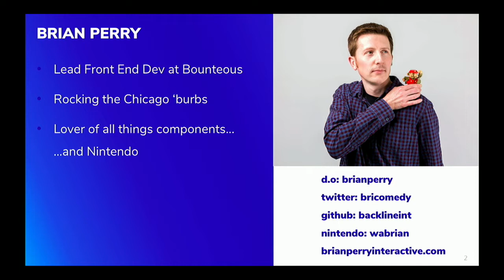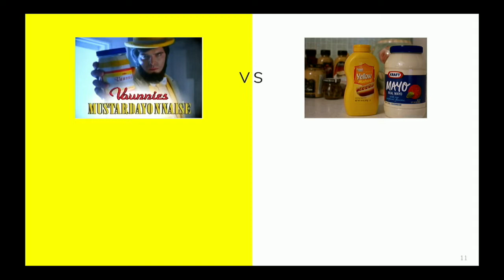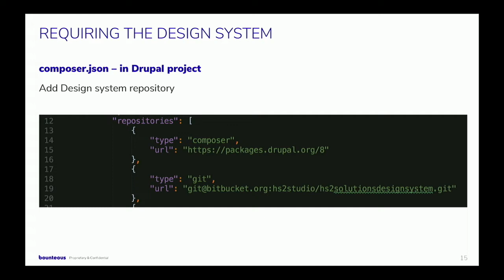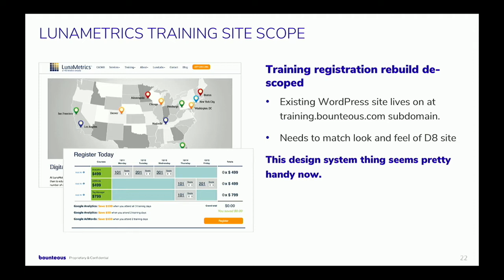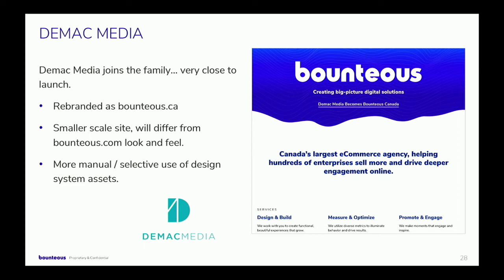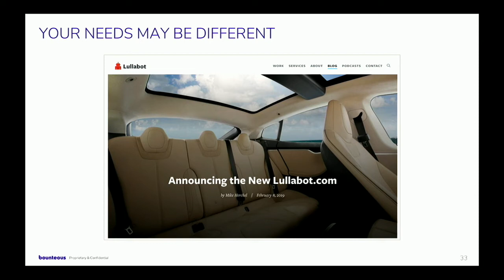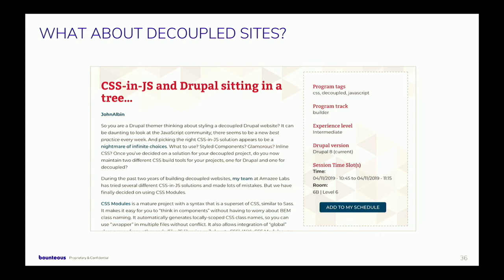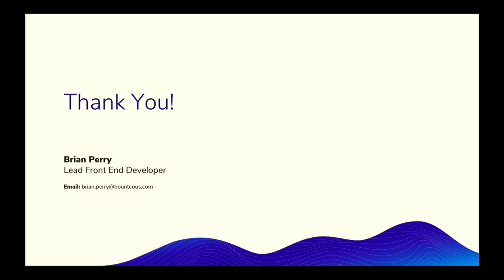DrupalCon Seattle 2019: An External Design System in Practice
When developing a pattern library or design system that will be used in support of a Drupal project, a key decision must be made regarding where the design system should live. Conceptually, many agree that it should be an external dependency of a Drupal theme in order to promote reuse, but a large number of projects still embed the design system inside of the theme in order to simplify workflow and component integration.

While in the past I’ve occasionally found it difficult to justify developing a design system independently from Drupal, on a recent rebranding project I made the case to configure a workflow using this approach. At the start, our plan was to migrate 3 sites into Drupal 8. By the end of the project we ended up with a partial migration to Drupal 8, with two supporting sites still in WordPress - all under the same brand and using the exact same components. In the middle it became apparent that choosing to use an external design system up front allowed us to make decisions that would have otherwise been impossible, and had a major impact on our ability to still hit our planned launch date as the project evolved.

In reviewing this rebranding effort, we’ll take a closer look at our approach to a shared design system including:

The structure of our design system repository

Requiring the design system in your Drupal project as a composer dependency

Workflow and managing releases

Using Twig components in WordPress with the Timber Plugin

Challenges and areas for future improvement

By the end of this session you will have a better understanding of when using an external design system could benefit your project, along with a clearer understanding of how this approach could be implemented.